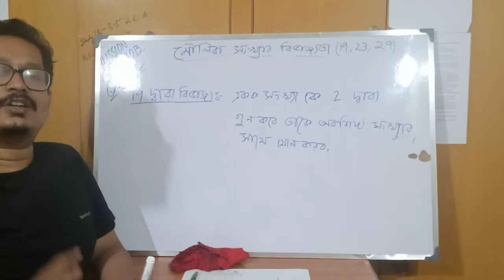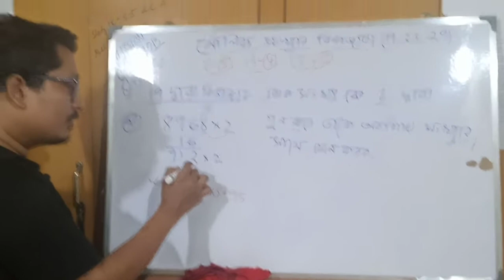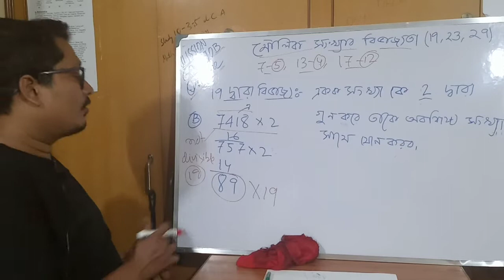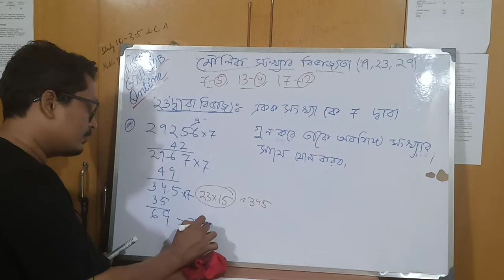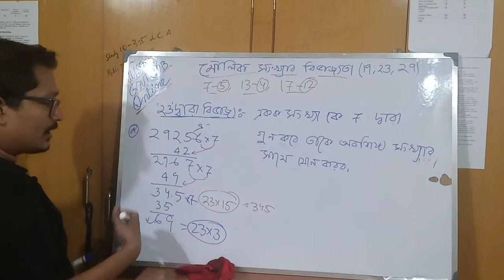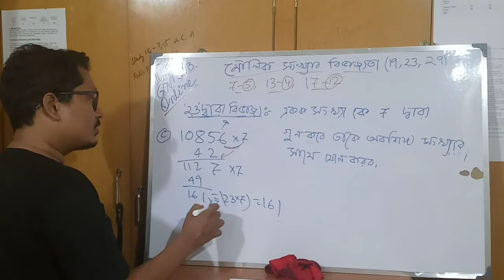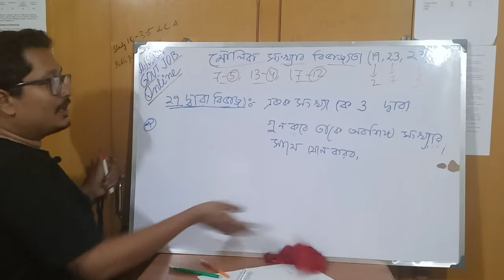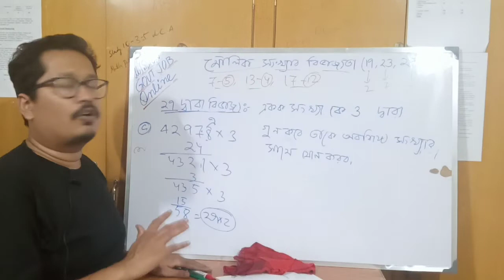NUMBER SYSTEM II DIVISIBILITY OF PRIME NUMBERS(19,23,29) II মৌলিক সংখ্যার বিভাজ্যতা (১৯,২৩,২৯)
ll IN THIS VIDEO WE WILL LEARN DIVISIBILITY OF 19,23,29 II
II এই পর্বে আমরা শিখবো ১৯,২৩,২৯ র বিভাজ্যতার সূত্র ll

EARLIER WE HAVE LEARNT DIVISIBILITY OF 7,13,17

RULE OF DIVISIBILITY PART 3

RULE OF DIVISIBILITY PART 2(B) II

মনে জমে থাকা অংকের প্রতি ভয় কাটানোই আমাদের  প্রধান উদেশ্য II